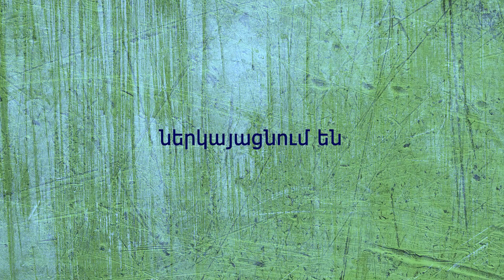Կինո+Թատրոն 2. Գոմեշը (անոնս)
ՀԹԳՄ Թատերակետեր կայքն ու Դոկտոր սինեմա ՀԿ-ն ներկայացնում են Տիգրան Մարտիրոսյանի և Սեգ Կիրակոսյանի «Կինո+Թատրոն» հաղորդաշարը, որի շրջանակում Երևանյան թատրոնների ներկայացումները կդիտարկվեն թատերագիտական և կինոգիտական տեսանկյուններից:
Երկրորդ հաղորդումը կարող եք դիտել Սեպտեմբերի 15-ին՝ «Հրանտ Մաթևոսյան» մշակութային կենտրոն-​թանգարանում բեմադրված Նարինե Գրիգորյանի «Գոմեշը»  ներկայացման մասին: